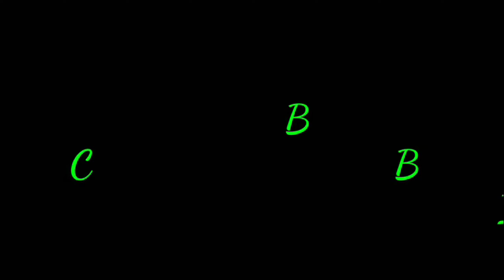kyle almost scrapes his wr450 episode:21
Got a little group together in Colorado and went for a fun ride ! Unfortunately  the gopro died but I still got some sweet wheelie clips!!